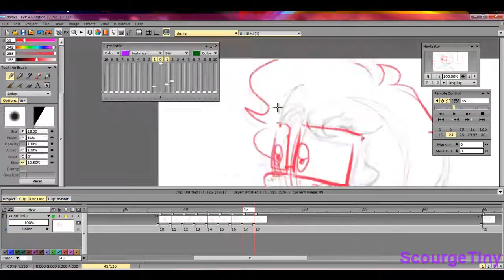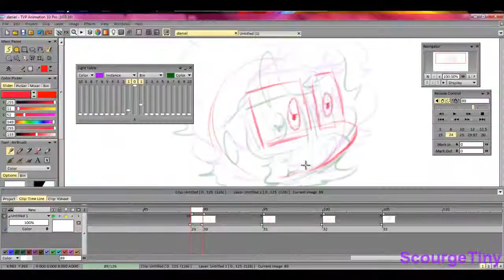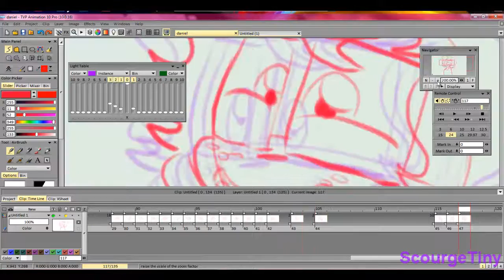Practica de animacion Daniel Henry TimeLapse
Practicando en TVPaint nwn

Soy Georgina B Pistarelli, tengo 16 años y vivo en un pueblito de Santa Fé, Argentina. Dibujante y aspiro a estudiar animación.